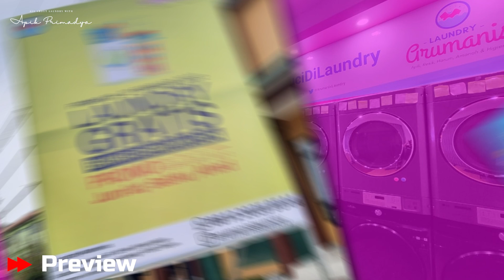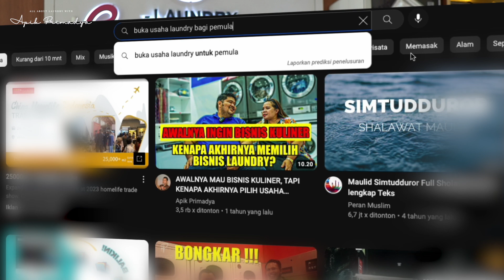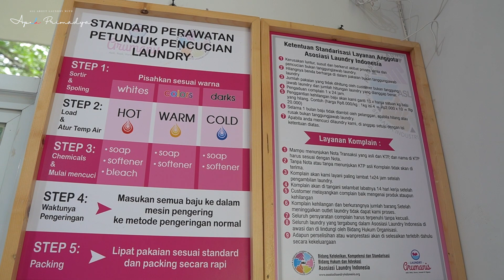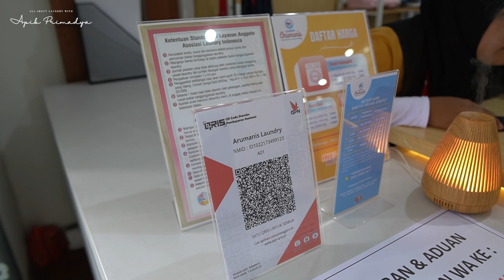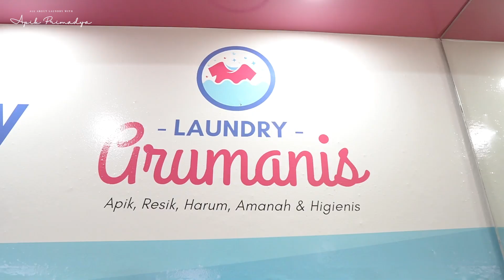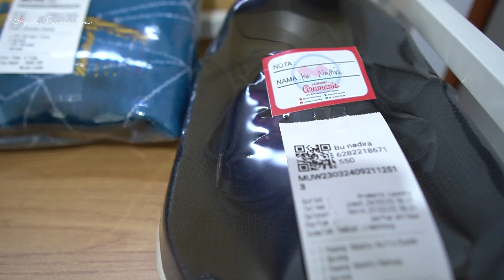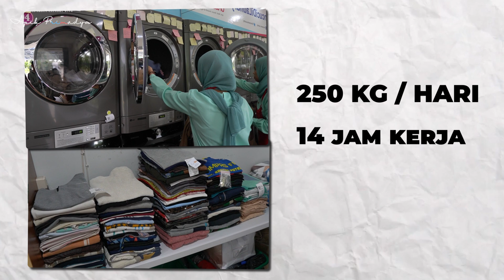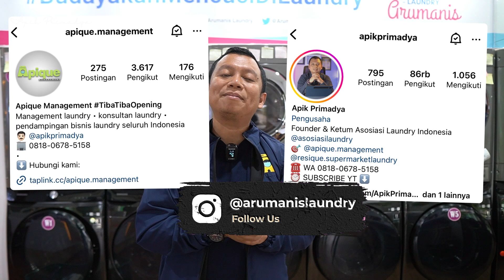❌ BISNIS LAUNDRY TIDAK SEMANIS YANG DIBAYANGKAN, TAPI... | Arumanis Laundry Cimahi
Arumanis Laundry Cimahi, Bandung adalah salah satu mitra Apique Management yang sudah berdiri sejak 1 tahun yang lalu.

Kali ini kita review laundry yang tampilannya kece banget, manis banget.
Meskipun area Arumanis Laundry di cluster perumahan, jalan raya depan laundry juga tanjakan/turunan sehingga kedaraan berkecepatan tinggi, ditambah seberang laundrynya adalah kuburan, namun laundrynya ramai banget dan marketnya rata2 kelas B, kelas menengah atas, sehingga banyak laundry satuan, laundry sepatu, laundry bedcover.

Untuk menunjang kualitas dan pelayanan Arumanis Laundry maka seluruh pegawai memiliki skill bagus, perlengkapan mesin laundry dengan 5 mesin cuci Samsung WF21 dan 5 mesin pengering commercial LG Giant Max, mesin pengering sepatu dan helm, serta memiliki mesin LG Styler untuk baju khusus seperti jas, sweater, batik, boneka dan baju perlakuan khusus lainnya.

Apakah Arumanis Laundry mencapai omset yang ditargetkan?
Seperti apa penampakan laundry depan kuburan?
Apakah bisnis laundry semanis yang dibayangkan?

CEK VIDEO LENGKAPNYA DISINI :)